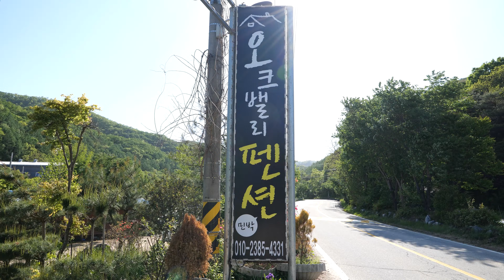원주펜션. 오크밸리펜션~ 물 좋고 공기 좋고 시골집처럼 여유롭고 힐링되는 곳~ 소금산출렁다리 근처 5분, 오크밸리 리조트 10분 거리. 그냥봐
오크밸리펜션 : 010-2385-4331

강원도에 자리잡은
아름다운 펜션을 소개합니다
맑은 계곡물이 흐르고 산자락 넘어 들어오는 햇빛을 듬뿍 담고있는 꿈 같은 펜션, 오크밸리펜션이 여러분을 기다립니다

자연의 풍요로움과 평화스러움을 담고 있어 인심 후하고 마음 편한 시골 느낌 그대로를 방안에 담아 편하게 쉴 수 있도록 만들었습니다

특색있는 객실들과 20명 이상 단체실

인근관광지: 오크밸리골프장과 스키장, 간현원주레일바이크, 소금산출렁다리, 원주빙벽장등 원주의 명소들

펜션이용객~ 바로 옆 안창낚시터 1만원 할인